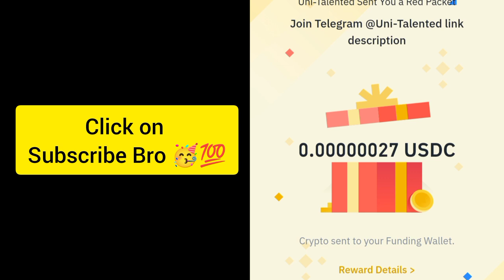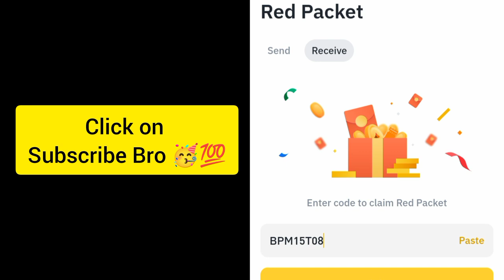Red packet code in Binance Today | Binance Crypto red packet code today| Red packet code 4 Oct 2024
Binance Crypto red packet code today| Red packet code | Red packet code 4 Oct 2024